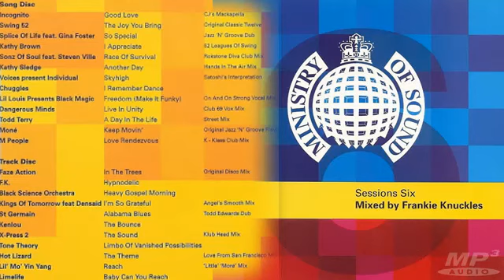Sessions Six cd1 07 & 08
Frankie Knuckles-- Sessions Six
Label: Ministry Of Sound
Catalog#:  MINCD6
Format:  2 × CD, Mixed, Compilation
Country: UK
Released:  1996
Genre: Electronic
Style: House, Deep House, Garage House